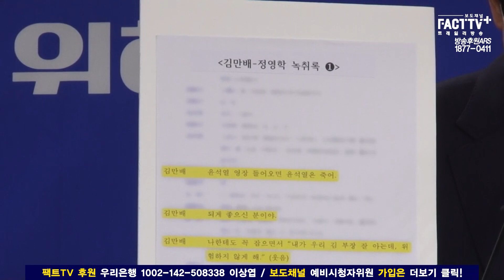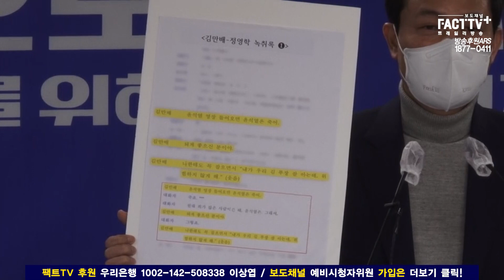우상호 “윤석열이 대장동 뒷배·김만배 흑기사 노릇”…‘尹 영장 들어오면 죽어’ 녹취록 공개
22년 2월 20일 더불어민주당 당사 브리핑룸에서 우상호 총괄본부장 기자간담회가 있었다.

팩트TV 보도채널 추진 트레일러 방송
팩트TV플러스 제작 후원=보도채널 예비시청자위원 가입